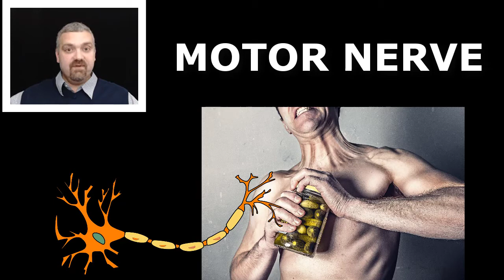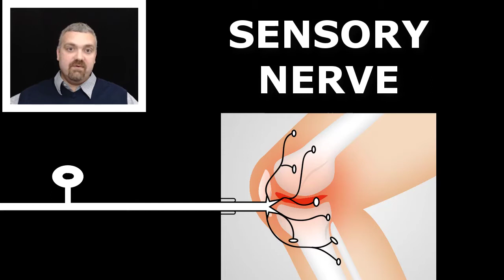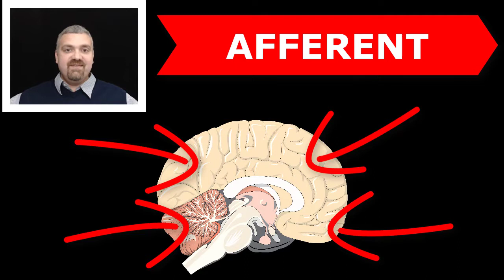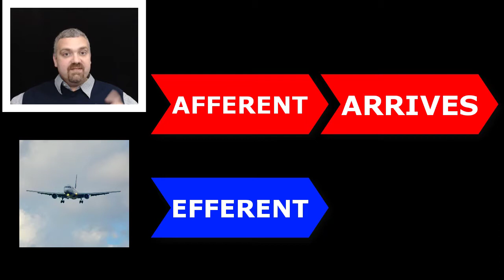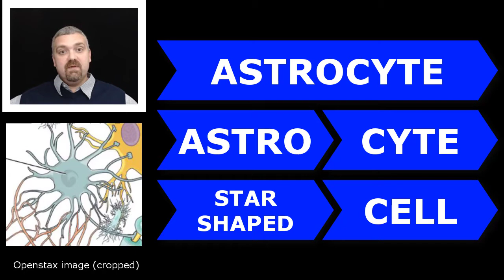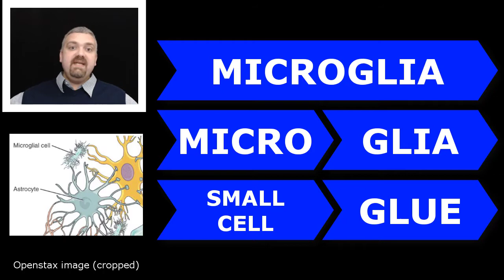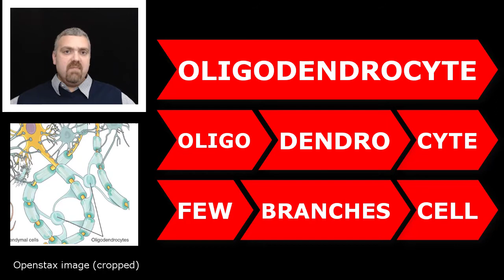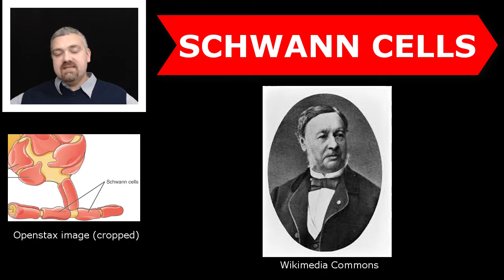Medical Terminology Crash Course: Nervous System Part 2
Don't jump into the Anatomy Ocean before learning how to swim with Medical Terminology!  Please comment on this video if you found it helpful, have further questions, or have other topics you would like to learn more about.  Dr. O'Neill and the GrowGrayMatter team are here to help!

This video continues our medical terminology discussion of the Nervous System.

This video is part of a crash course in Medical Terminology that Dr. O'Neill has put together for the vast majority of his students that are taking advanced courses like Anatomy and Physiology, Microbiology, and Exercise Physiology without a solid foundation in the terminology needed to succeed.

Some images used in this presentation (noted) that require attribution are © Rice University under a CC-BY 4.0 International license; they may be reproduced or modified but must be attributed to OpenStax, Rice University and any changes must be noted

No images were changed with the exception of cropping to highlight the area of interest

A sincere thank you to Openstax for sharing resources with the world that allow for the advancement of teaching and learning